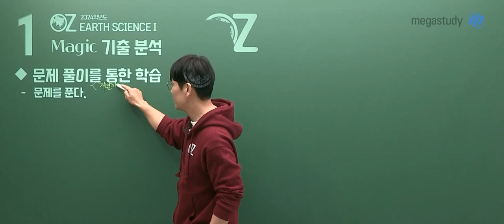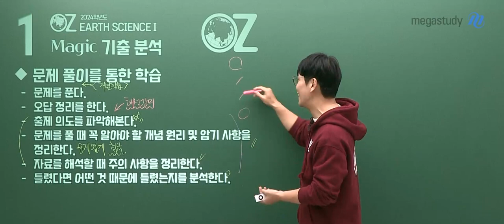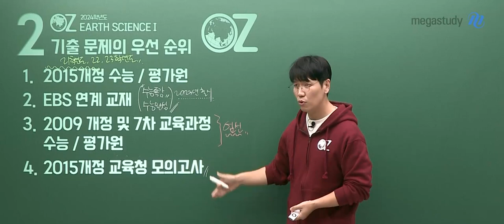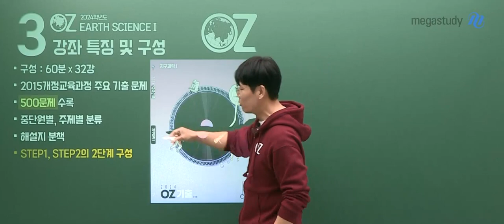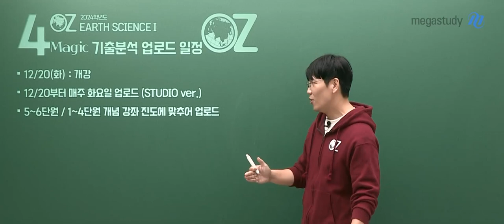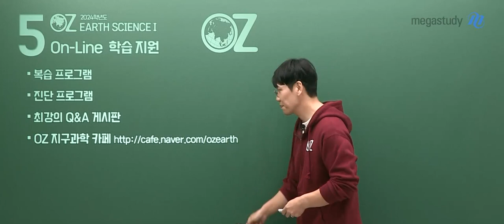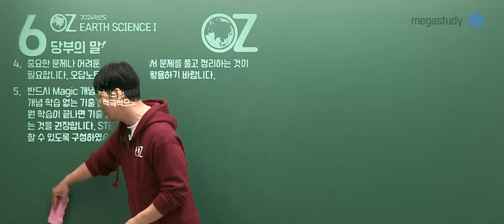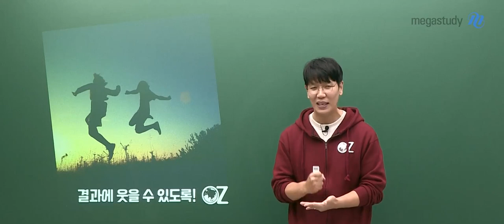지구과학 오지훈쌤-[지구과학l] 2024 MAGIC 기출분석 OT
지구과학 오지훈 선생님의 [지구과학l] 2024 MAGIC 기출분석 OT 영상입니다.